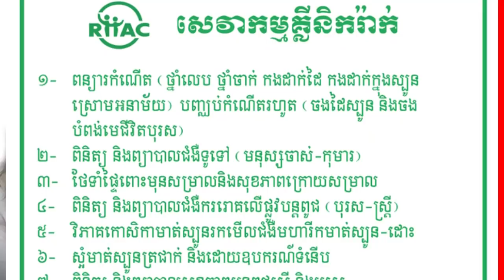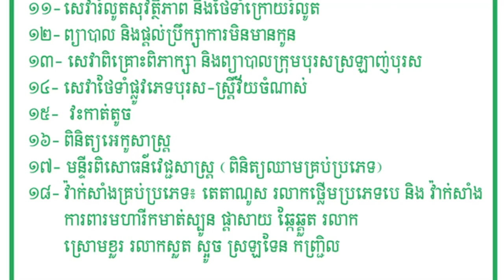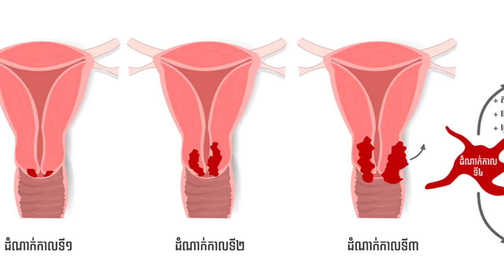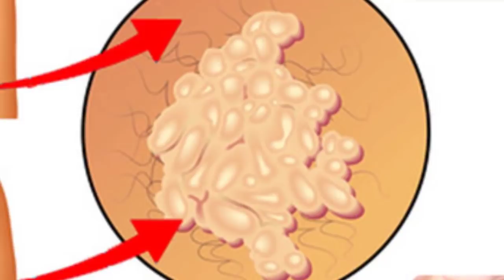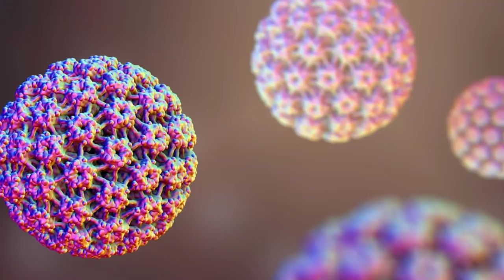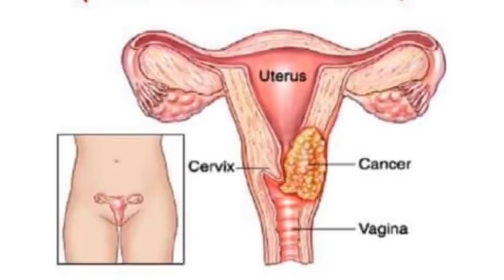ជំងឺ​មហារីក​មាត់ស្បូន៖ មូលហេតុ និង រោគសញ្ញា ភាគទី១, Cervical cancer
In this video we want to show you about ជំងឺ​មហារីក​មាត់ស្បូន៖ មូលហេតុ និង រោគសញ្ញា ភាគទី១, Cervical cancer , SUCCESS REVEAL

លោកស្រីវេជ្ជបណ្ឌិត ពឹង ជុតិម៉ា ប្រធាន​គ្លីនិក​រ៉ាក់​បាន​ថ្លែង​ថា ជំងឺ​មហារីក​មាត់​ស្បូន​ជាប់​ចំណាត់​ថ្នាក់​ទី៤​ក្នុង​ចំណោម​ជំងឺ​មហារីក​ដែល​កើត​លើ​ស្រ្តី​នៅ​ទូទាំង​ពិភពលោក ហើយ​សឹង​តែ​គ្រប់​ករណី​នៃ​ជំងឺ​មហារីក​មាត់​ស្បូន​មាន​ទំនាក់ទំនង​ទៅ​នឹង​មេរោគ HPV ដែល​ឆ្លង​តាម​ការ​រួមភេទ។

✮✮✮✮✮ Enjoy!

✡ ABOUT US ✡
.: Why We create SUCCESS REVEAL channel :.
1. To inspire, Motivate, create new entrepreneur
2. Share Business knowledge, Entrepreneurship, Success
3. Free Business Education Online